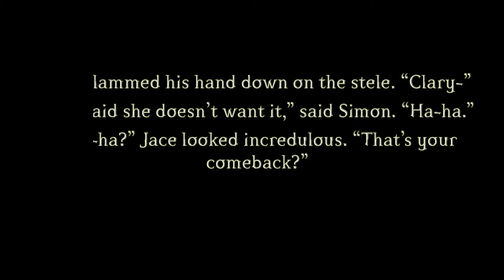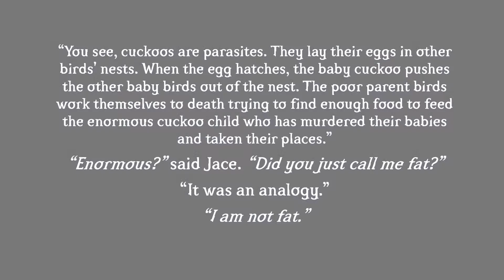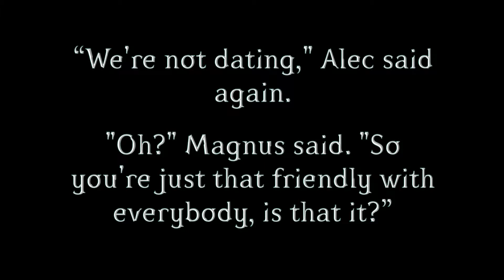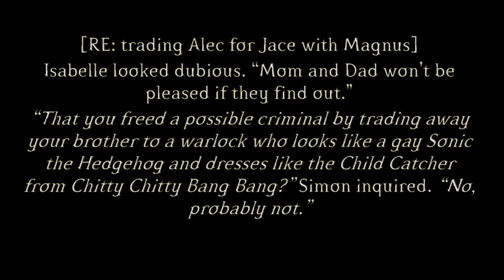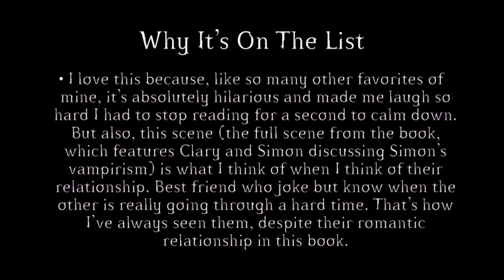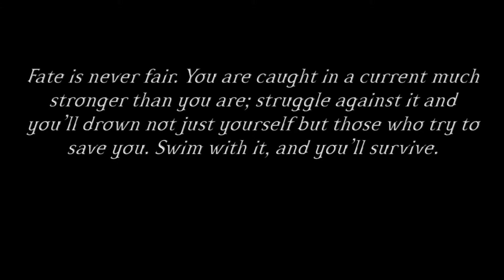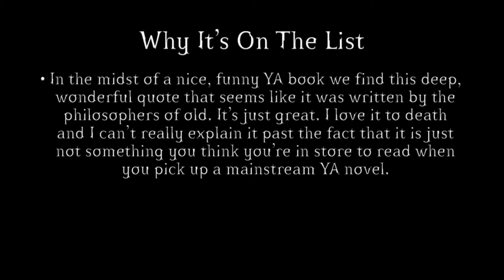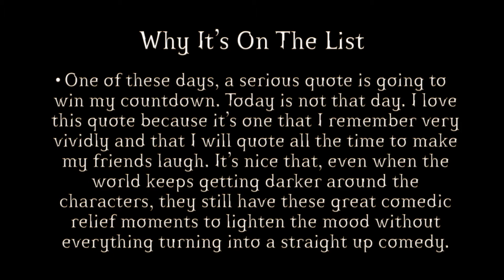Top Ten "City of Ashes" Quotes - TBMIQ ShdwHntrQuotes #2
My Top Ten favorite quotes from City of Ashes. So many to choose from, and many more on the "Honorable Mentions" list
Facebook: The Best Mortal Instruments Quotes